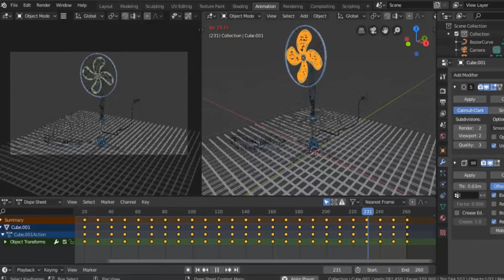BLender 3D 2.80 : Video KompiLasi Proses Animasi Kipas 3 Dimensi